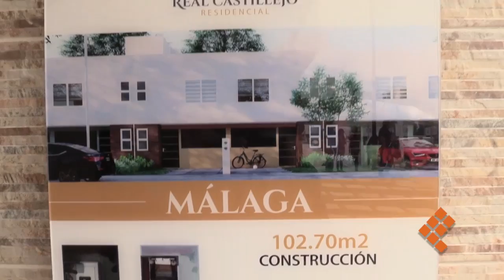Real Castillejo, nuevo residencial de Morelia con una visión ambiental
TARÍMBARO, Mich., 29 de julio de 2022.- Con una ubicación considerada como privilegiada, este viernes se dio a conocer el nuevo desarrollo habitacional de Grupo Hogares Deesa, en la colindancia de Morelia y Tarímbaro.